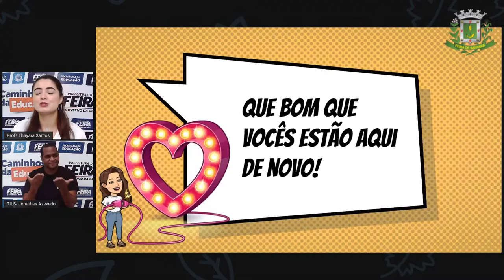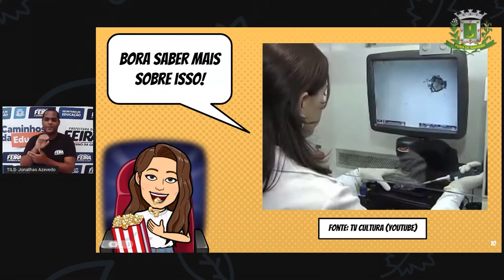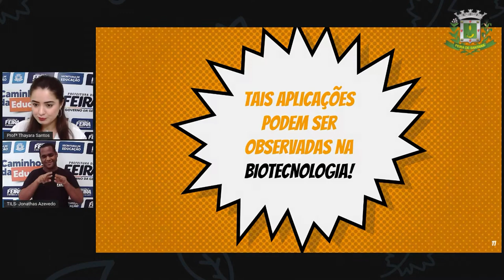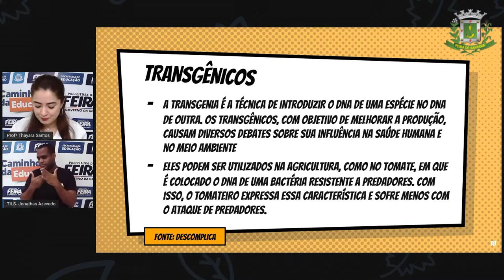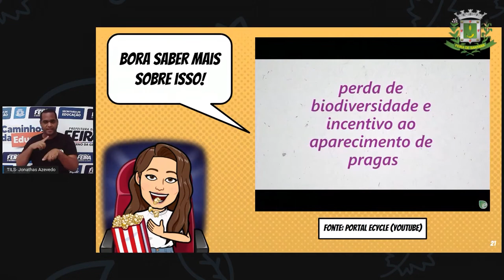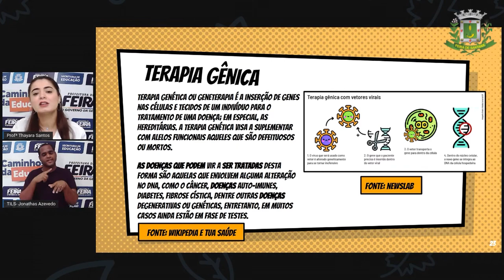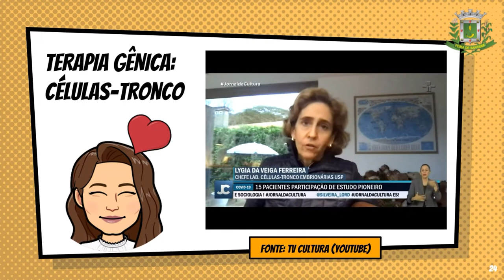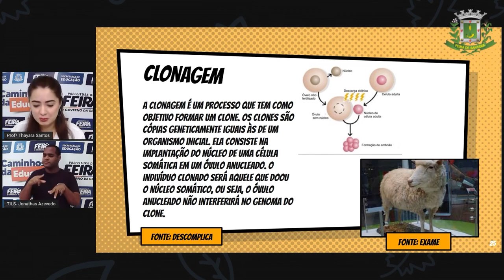9ºANO AULA 14 Profª Thayara Santos Ciênicias APLICAÇÕES ATUAIS DO CONHECIMENTO GENÉTICO